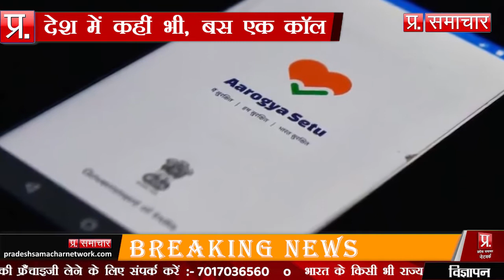देश में कहीं भी एक कॉल पर बुक कर सकेंगे टीकाकरण के लिए अपॉइंटमेंट | Pradesh Samachar Network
देश में कहीं भी एक कॉल पर बुक कर सकेंगे टीकाकरण के लिए अपॉइंटमेंट | Pradesh Samachar Network | Desh Ke Liye